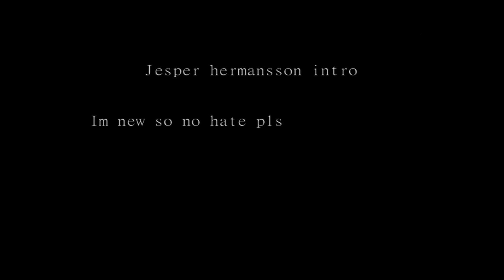My intro No hate im new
Hi my name is Jesper Hermansson and I come from Sweden.
I'm  15, my hobby to play games of chance and to show people my skills ^ ^.

I have friends who I also play with but they are not so active and has not things to recorda with.

Hej mitt namn är Jesper Hermansson och jag kommer från Sverige.
Jag är snart 15, är min hobby att spela alla möjliga sorts spel och att visa folk mina skills ^ ^.

Mitt instagram: jeppe171

jag har kompisar som jag också spelar med men dom är inte så aktiva och har inte
saker till att recorda med.